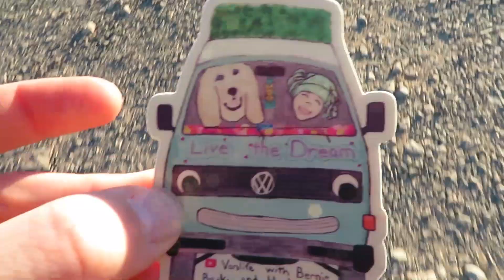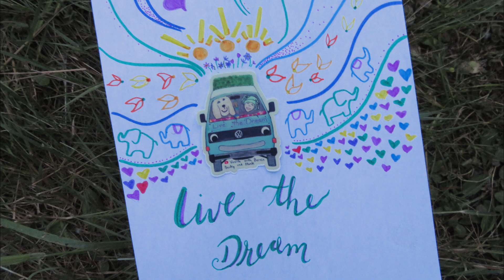We Love You, Becky ❤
Please go check out her channel to learn more of what an awesome person she was